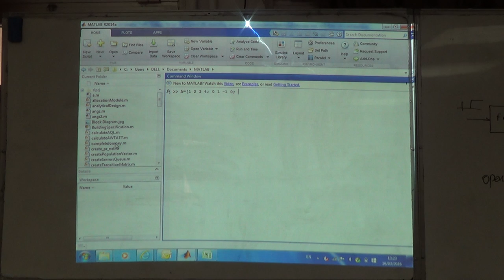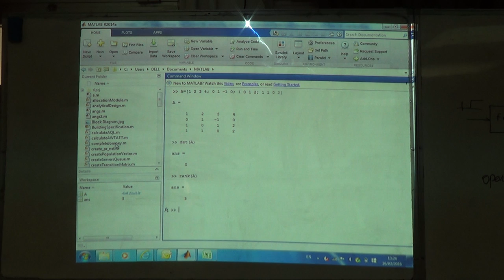Using Matlab to Find the Rank of a Matrix, 16/3/2016